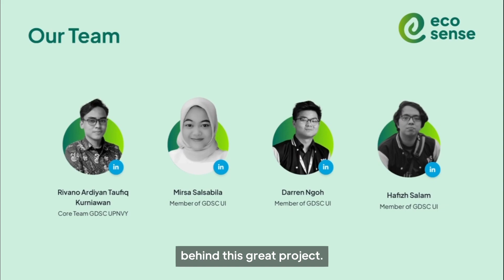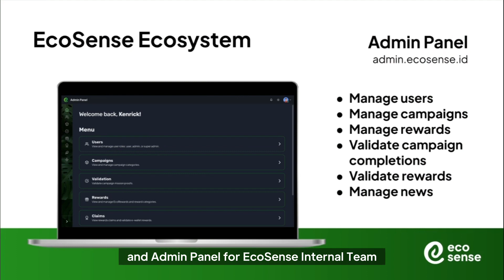EcoSense - GDSC Solution Challenge 2023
Hello EcoFriends! Welcome to EcoSense!

It is undeniable that society has a significant impact on current environmental circumstances. We all know that the Earth degrading, and we need a collective effort to fix this. Hence, EcoSense exists to provide a link between environmental actions and the society in order to raise awareness about environmental health issues and to assist them in implementing a green lifestyle more effectively and efficiently.

With EcoSense Campaigns, EcoReward, and EcoWorld, EcoSense will be the best partner for every green activists, ecologists, and everyone who wants to bring even small impacts to the environment!

Want to give impact but don't know how to start? Worry not, because EcoBot will help you in the process!

EcoSense! Save Earth, Save Lives!

Don't forget to smash the thumbs up button 👍 if you like this video! ❤️

EcoSense Team
- Rivano Ardiyan Taufiq Kurniawan - GDSC UPN Veteran Yogyakarta
- Darren Ngoh - GDSC Universitas Indonesia
- Mirsa Salsabila - GDSC Universitas Indonesia
- Hafizh Salam - GDSC Universitas Indonesia